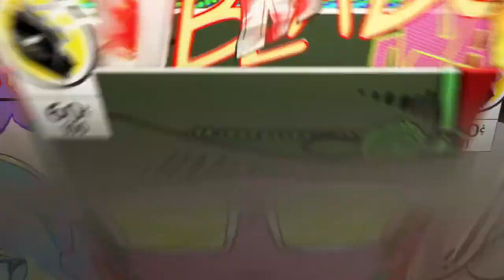I'm finally doing it! Let's Play Fortnite!!!